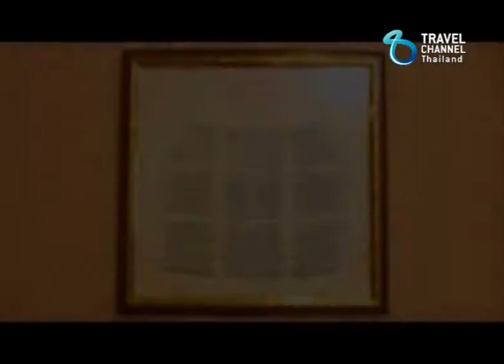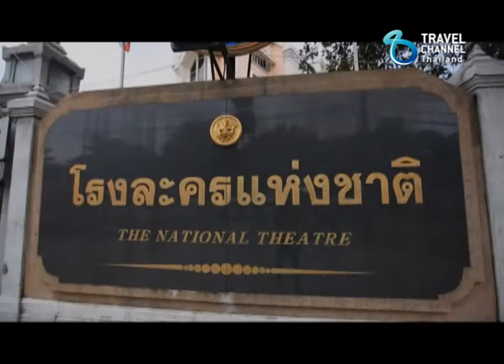The spirit of thailand Ep.34/1